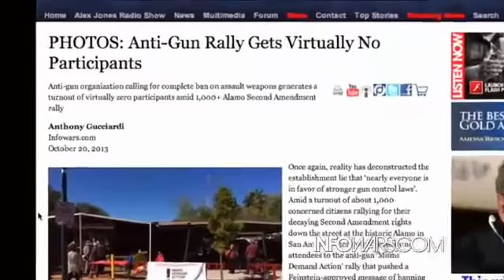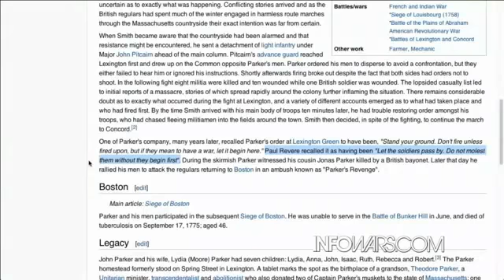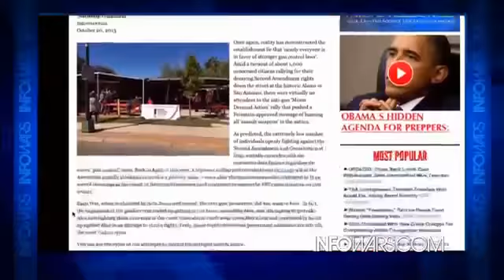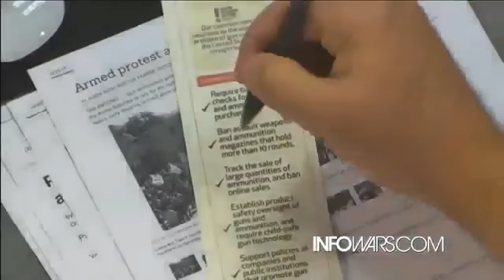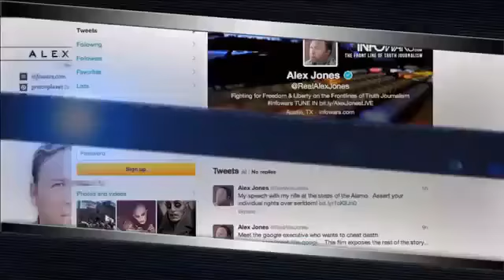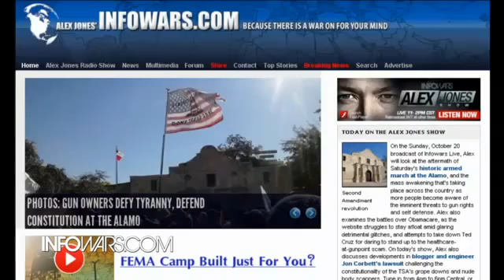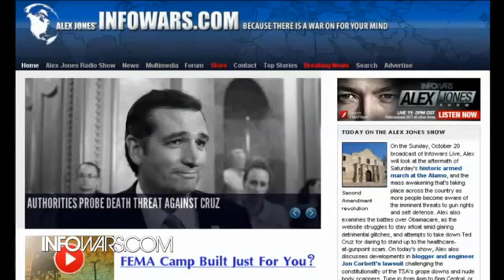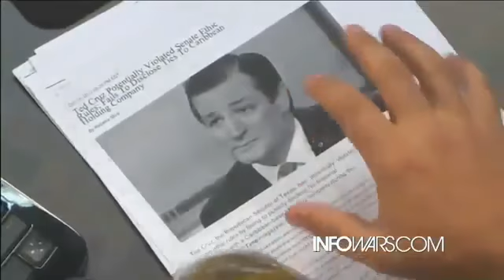The Alex Jones Show(VIDEO Commercial Free) Sunday October 20 2013: 2nd Amendment Revolutio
Second Amendment Revolution Date: 10/20/2013 On the Sunday, October 20 broadcast of Infowars Live, Alex will look at the aftermath of Saturday's historic arm.

Gun Confiscations Date: 10/27/2013 On this live Sunday, October 27 worldwide transmission of the Alex Jones Show, Alex showcases the wrath of tyranny now acc.

Outraged vets move on White House Date: 10/13/2013 On this Sunday, October 13 edition of the Alex Jones Show, Alex covers the latest momentous developments i.